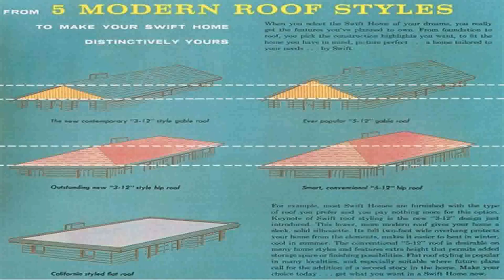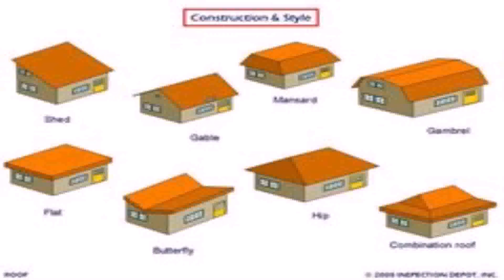House Roof Styles Modern (see description) (see description)